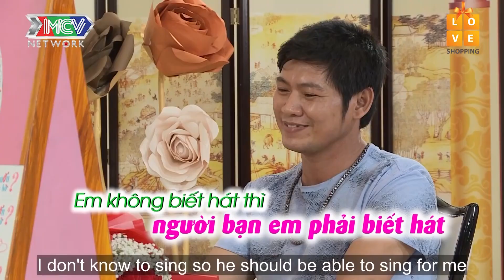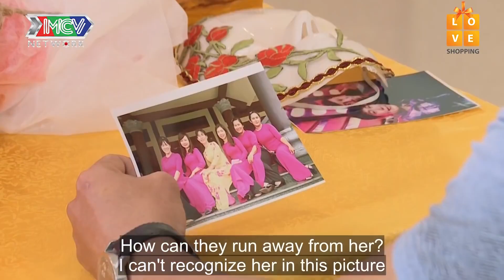Cát Tường HÁ HỐC MỒM bày trò với nàng kế toán 34 tuổi CHƯA YÊU AI phải THÓT TIM RUN BẦN BẬT 😱 | HAT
– phiên bản “HẸN ĂN TRƯA”, chương trình hứa hẹn sẽ mang đến những làn gió mới, những bất ngờ mới đầy thú vị cho các cuộc hẹn hò của các bạn trẻ.

• Group “BẠN MUỐN HẸN HÒ?” dành cho cộng đồng người Việt tại USA